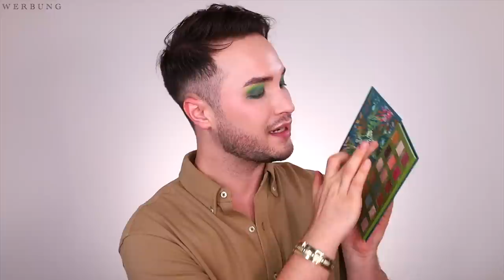OMG 😱 RIVAL ♥ ME Sortiment UPDATE 2023 | Maxim Giacomo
Willkommen zu meinem aufregenden RIVAL ♥ ME Sortiment Update 203! In diesem Video enthülle ich die neuesten Schätze aus der Welt von RIVAL ♥ ME, die dich umhauen werden. Von atemberaubenden Lidschattenpaletten bis hin zu innovativen Beauty-Tools - diese Kollektion ist einfach OMG!

In diesem Video teile ich meine ehrliche Meinung zu den neuen Produkten und zeige dir, wie du sie in deiner täglichen Beauty-Routine verwenden kannst. Du wirst von den vielseitigen Farben und den hochwertigen Formeln begeistert sein, die dir endlose Möglichkeiten bieten, deinen individuellen Look zu kreieren.

Verpasse nicht die Chance, meine absoluten Favoriten im RIVAL ♥ ME Sortiment Update 203 zu entdecken. Von den neuesten Trends bis hin zu zeitlosen Klassikern - hier findest du alles, was du für einen atemberaubenden Auftritt benötigst.

Also schnall dich an und lass dich von meiner Begeisterung für diese Produkte anstecken. Klicke auf den Play-Button und tauche ein in eine Welt voller Beauty und Glamour mit RIVAL ♥ ME.

Meine eigene Make Up Brand